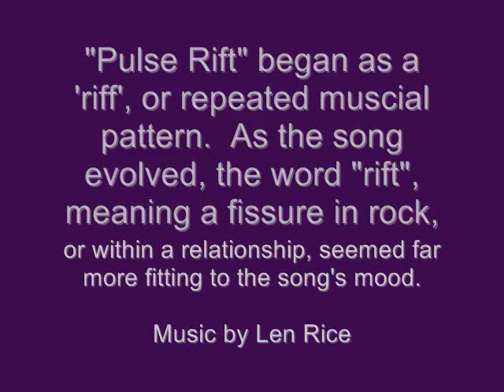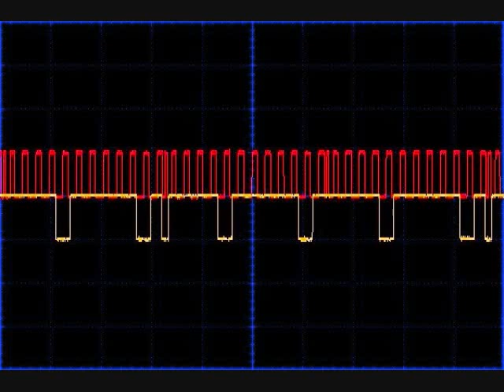"Pulse Rift" Progressive Rock by Len Rice (audio only)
"Pulse Rift" began as a keyboard 'riff', or repeated muscial pattern, using a sound called a 'pulse' wave which moves the air to our ears in a repeating, rectangularly-shaped pattern, see pic(unlike the shape of smooth, curving 'sine' waves such as produced by gentle waves washing ashore).  As the song evolved, the word "rift", meaning a fissure in rock, or within a relationship, seemed far more fitting to the song's mood & thus replaced the original working title.

- I am searching for anyone around the world inspired by my music to help create one or more simple videos(not audio-only). I am interested in artistic, abstract, and/or thought-provoking videos & do not wish to appear in them or create traditional music videos. In exchange I can offer acknowledgement & exposure for the artist(s).

Kindest Regards,
Len Rice